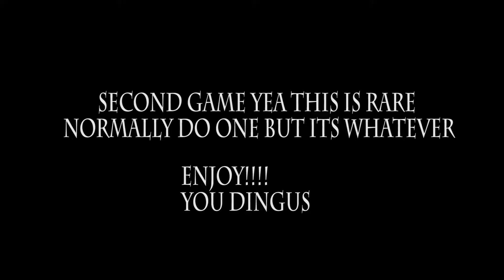Overwatch Eichenwald and Kings row Attack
Hello guys this is the second video for today hope you guys enjoy!!!

PSN:Kirothegame
Steam:Kirothegame